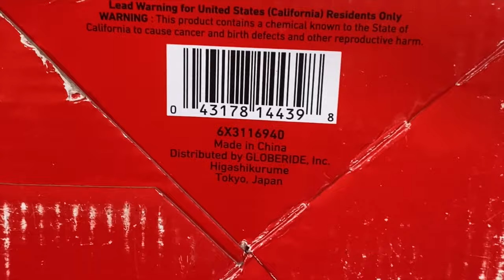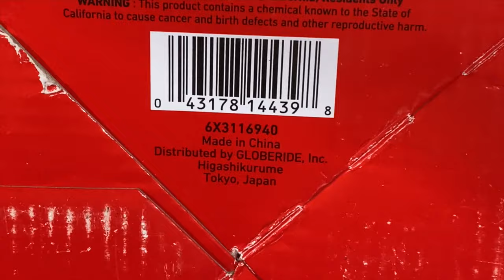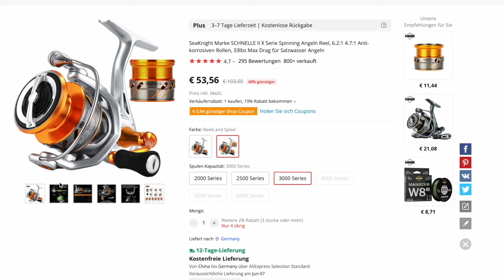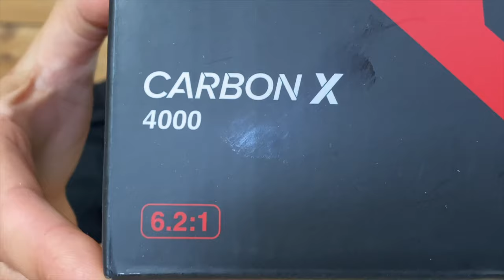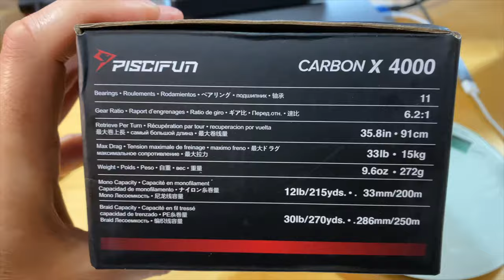China-Rollen - was taugen billige Spinnrollen von Aliexpress & Co. am Meer - Review & Test!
In diesem Video möchte ich eine häufige Frage meiner Zuschauer beantworten:
"Kannst Du eine billige Rolle aus China zum Meeresspinnfischen empfehlen?"

Lang erprobte und durch viele Guiding Gäste bestätigte Top-Rolle für das Meeresspinnfischen:
Daiwa BG:

Daiwa BG magsealed:

Öl & Fett:

Review und Test von Aliexpress-Rollen!
Links zu den im Video gezeigten Angelrollen:

Rolle Seaknight Rapid 2: